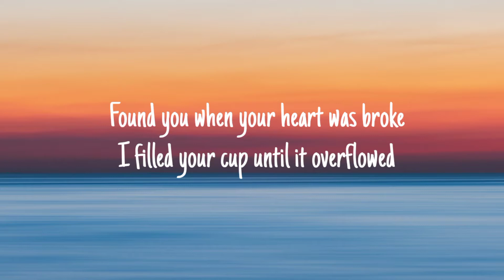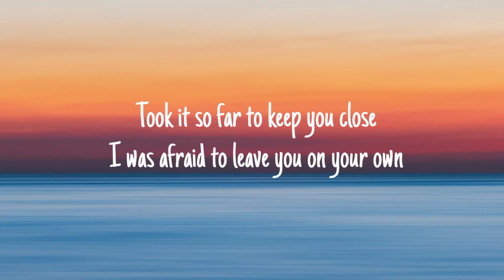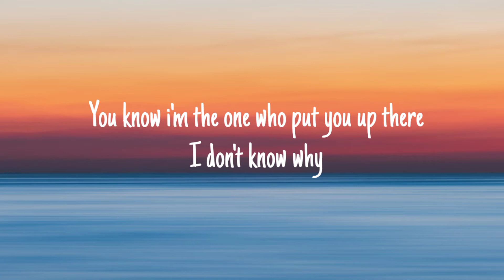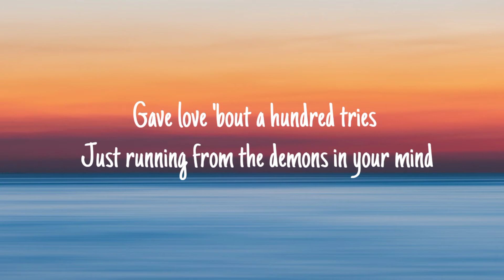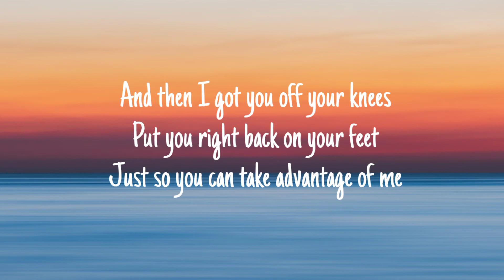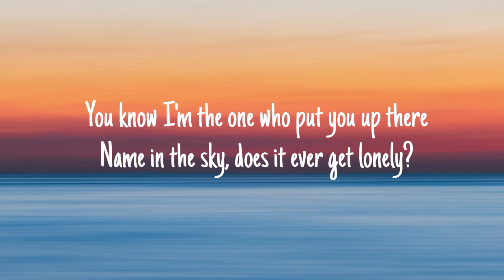Halsey - Without Me Lyrics (Cover by Alec Chambers)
Halsey - Without Me Lirik Cover by Alec Chambers
Lyrics | Lirik

Took it so far to keep you close

And if they laugh, then fuck 'em all

Gave love 'bout a hundred tries
Just running from the demons in your mind
Then I took yours and made 'em mine

Said I'd catch you if you fall